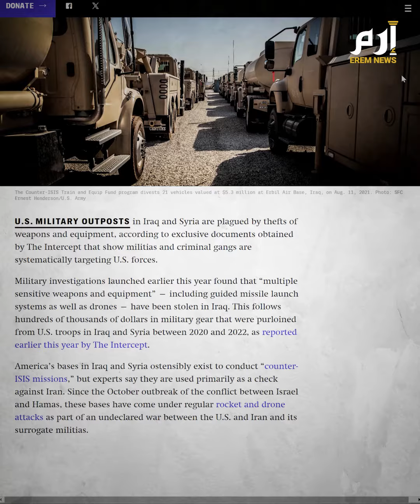أكثر من 70 هجوماً.. تزايد استهداف القواعد الأمريكية منذ حرب غزة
القوات الأمريكية في العراق وسورية تفشل في حماية مواقعها ومعداتها العسكرية ، وفاتورة الخسائر بالدولار كبيرة .. مئات آلاف الدولارات خسرتها أميركا بين عامي 2020 و2022 وفقا لإحصائيات موقع "ذا انترسبت الأميركي" ، قبل أن تظهر إحصائيات جديدة لهذا العام ، خسائر أخرى .